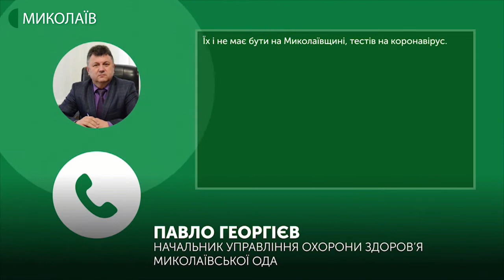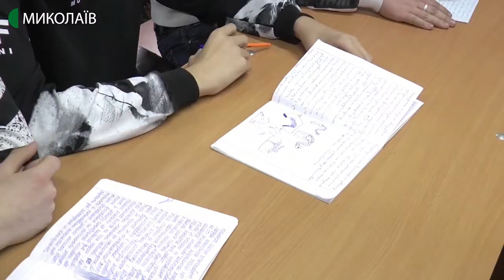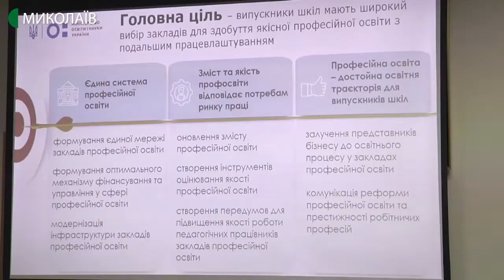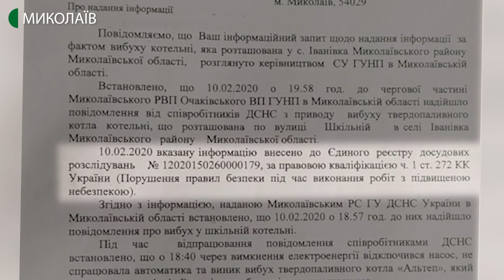03.03.2020. Новини. 17:00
Новини
Інформаційна картина дня (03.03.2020) поглядом кореспондентів телеканалу UA: Миколаїв (випуск новин — 13:30):
- на Миколаївщині немає тестів для перевірки на коронавірус;
- перший випадок коронавірусу в Україні. Як розповів заступник голови Міністерства охорони здоров'я Віктор Ляшко, хворий - у Чернівецькій області. Він з родиною повернувся з Італії - і всі разом вирішили побути на карантині;
- з 2020 року українські коледжі та технікуми почнуть надавати фахову передвищу освіту: готуватимуть молодших бакалаврів та не набиратимуть «молодшого спеціаліста»;
- за фактом вибуху котельні у селі Іванівка Миколаївського району відкрите кримінальне провадження та триває досудове слідство.